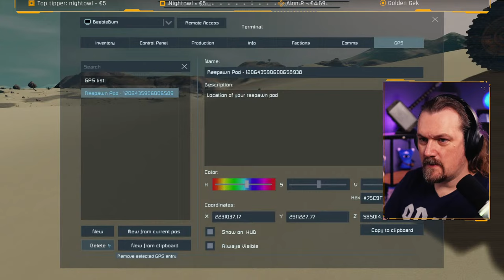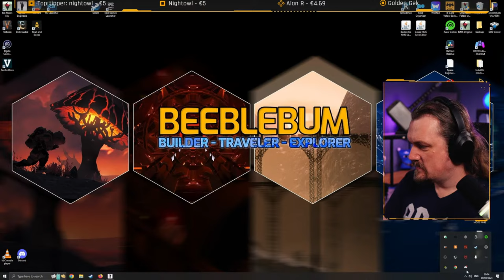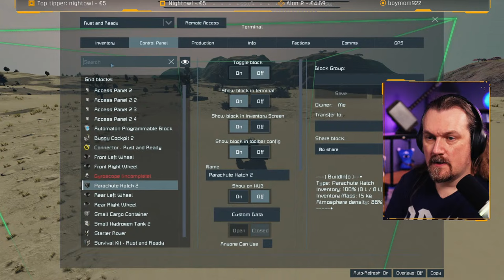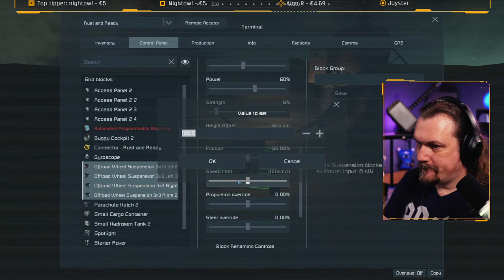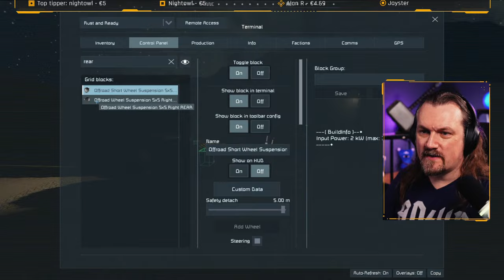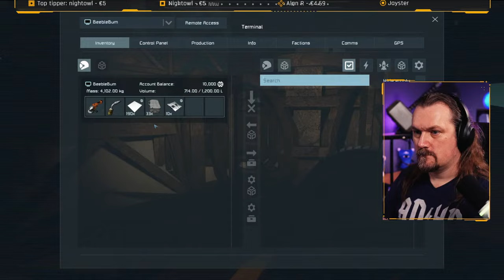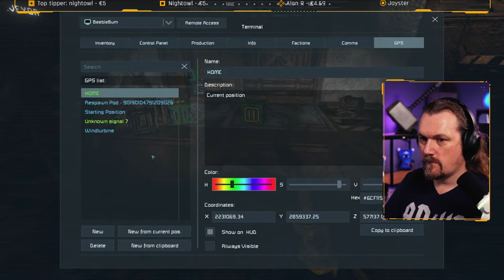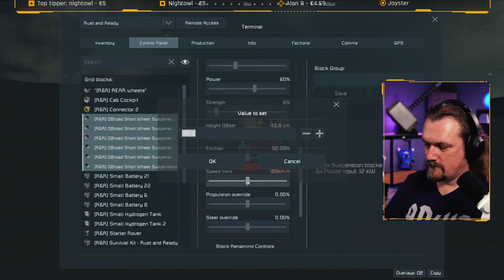🔴 Junkyard Journeys: Episode 1 - A Rusty Start | Scrapyard Engineers [Space Engineers]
Embark with me on "Junkyard Journeys", inspired by Splitsie's "Scrapyard Engineering"!
Armed with only the Rusty Rover (more rust than rover), we're turning scrap into solutions, Will our trusty pile of scrap make it off the ground, or just provide some laughs??

00:00 Countdown timer
03:00 Start Stream + Troubleshooting
51:20 Restarting Scenario

✔️ You can join and become an official Channel Member by choosing any level you like and get some great perks along with it.